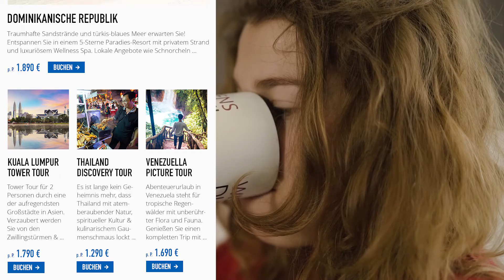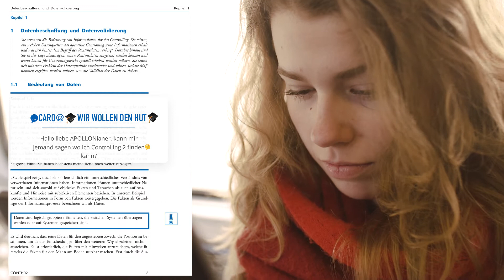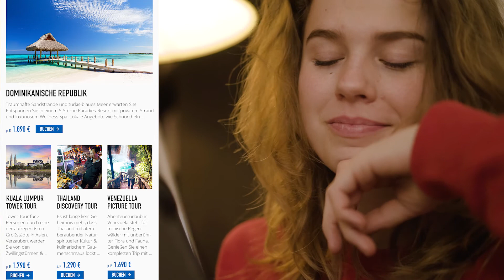Online studieren @APOLLON: So ist der Alltag mit der Online-Studienvariante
Liebe APOLLONianer, wie lässt sich das Online-Studium im Alltag integrieren? Um zu zeigen, wie mobiles Lernen funktionieren kann, begleiten wir einen Tag lang Annika, die die digitale Variante des Bachelor-Studiengangs „Gesundheitsökonomie (B. A.)“ studiert.

Die Vorteile der neuen Studienvariante sind: Sie lernen völlig flexibel wann, wo und wie Sie wollen. Ihr Fernstudium ist einfach online organisiert und fast völlig papierlos. Außerdem sparen Sie über 700 Euro gegenüber der klassischen Studienvariante des Bachelors Gesundheitsökonomie (B. A.). In Annikas Fall kommt das der Urlaubskasse zugute. :-)